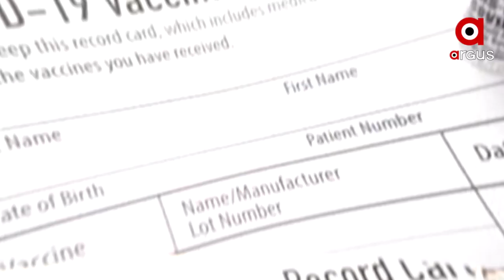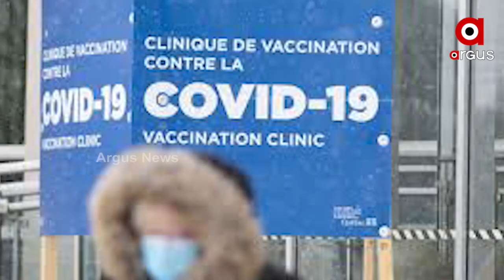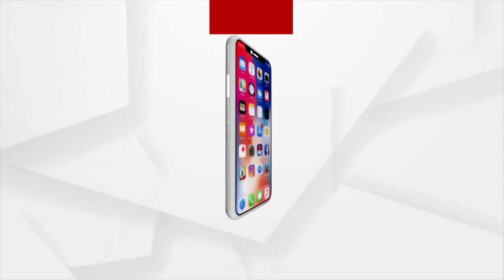ଟିକା ନନେଲେ ଦେବାକୁ ପଡିବ ଟିକସ୍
ଟିକା ନେନେଲେ ଦେବାକୁ ପଡ଼ିବ ଟିକସ୍
 କୋଭିଡ୍ ଟିକା ନେବାକୁ ଅନିଛୁକ ଅମାନିଆଙ୍କ ପାଇଁ ନୂଆ ନିୟମ
କାନାଡ଼ାର କ୍ୟୁବେକ୍ ପ୍ରଦେଶରେ ଏପରି ନିୟମ ବଢ଼ାଇଛି ଟିକାକରଣ
 ଅର୍ଥଦଣ୍ଡ ଭୟରେ କୋଭିଡ୍ ଟିକା ନେବା ପାଇଁ ଲୋକଙ୍କ ଭି